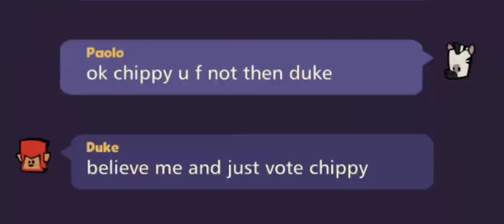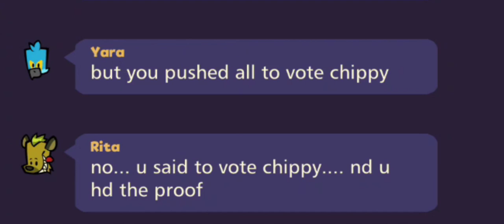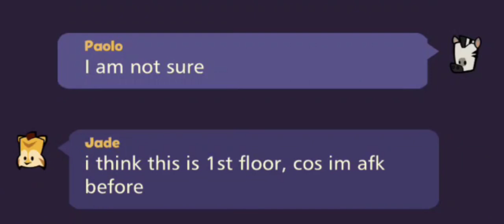NEW RARE CHARACTER PAOLO THE KILLER UNLOCKED ! SUSPECTS MYSTERY MANSION FUNNY MOMENTS #38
In this Video i will unlock and play as Killer with New Rare character Paolo in Suspects Mystery Mansion.